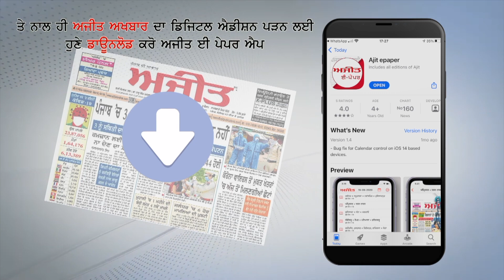ਪਾਕਿ 'ਚ ਖੰਡਰ ਦਾ ਰੂਪ ਲੈ ਚੁਕੇ ਗੁਰਦੁਆਰਾ ਗੁਰੂ ਨਾਨਕਸਰ ਦਾ ਮਾਮਲਾ